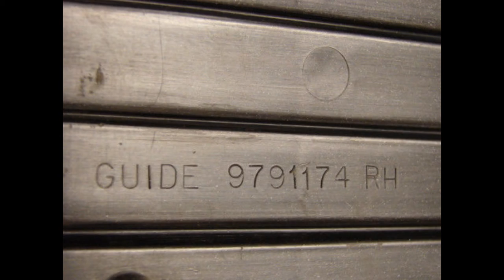1968 GRAND PRIX BONNEVILLE HIDEAWAY HEADLIGHT DOOR GRILLE BEZEL MOLDING 428 400